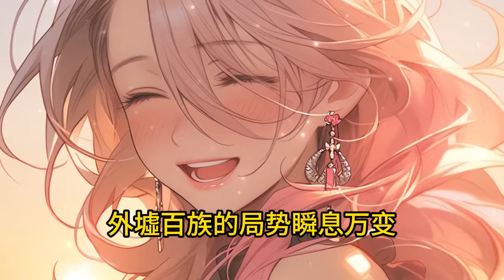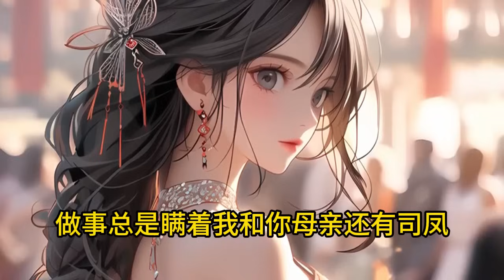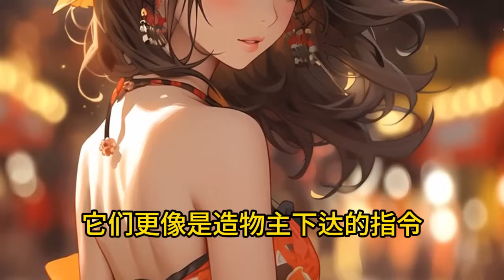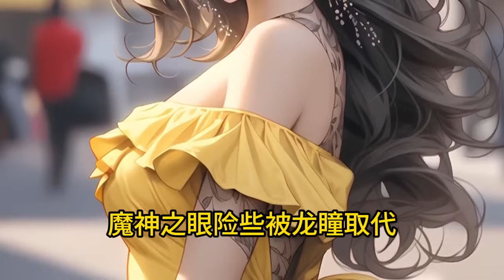《开局锲约被所有人抛弃的疾风犬，率領神獸大軍踏碎山河》1053-1069（最新）開啟魔神之眼，可以看穿所有禦獸隱藏進化路線、激活隱藏血脈、開啟無限進化…哈士奇，進化地獄修羅狼！ 小精靈變異十二翼熾天使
全球異變，魔獸入侵。 禦獸師，肩負起拯救人類文明的重任。 肖星宇穿越後，覺醒【神級禦獸系統】。 開啟魔神之眼，可以看穿所有禦獸隱藏進化路線、激活隱藏血脈、開啟無限進化…… 哈士奇，進化地獄修羅狼！ 小精靈，變異十二翼熾天使！ 孵化龍蛋，召喚九幽燭龍！ …… 多年後。 肖星宇身邊上古神獸環繞，混沌天元龍、燃血鳳凰王、冥府夜麒麟、弒神墮天使…… 身為龍國最強禦獸師，肖星宇率領神獸大軍踏碎山河，統治寰宇，將宇宙萬族踩在腳下！